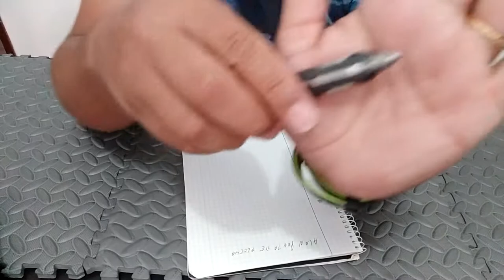Wuben Gecko E61 Pen Light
Se você gosta de equipamentos difernciados, este pode ser para você. Esta Pen light possui quatro configurações de lanterna, caneta esferografica normal, caneta inkless(sem fim nao utiliza tinta),  quebra de vidro e uma caneta para seu telefone ou tablet.
 Muito bem construida em um corpo  em alumínio, e fornece uma uma otima pegada.
 A lanterna é  recarregável e pode ser girada em um arco de 270 graus um recurso muito interesante, sem falar no imã. Estou falando da Gecko E61 da Wuben.

PIX:54e9bee0-c881-4ada-8b3b-942e730714d6